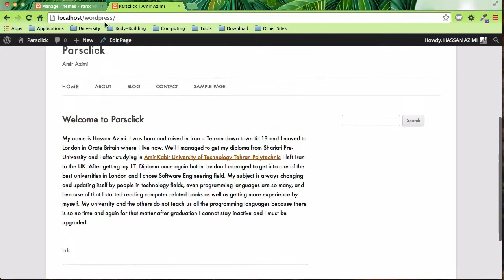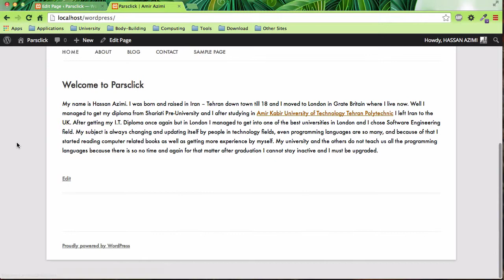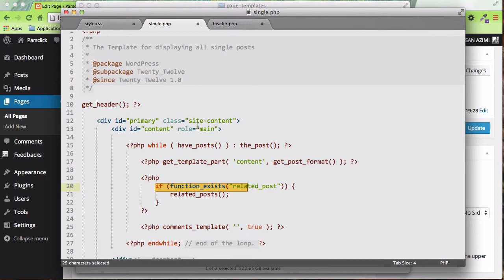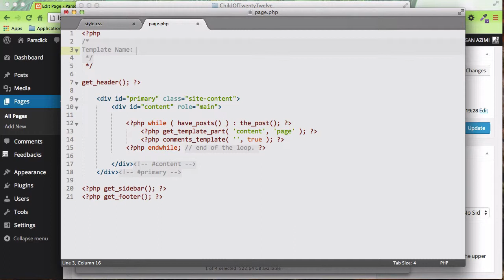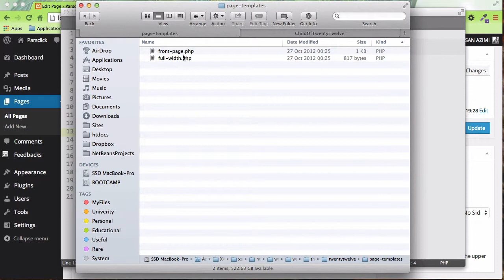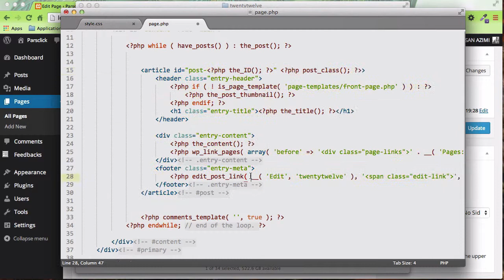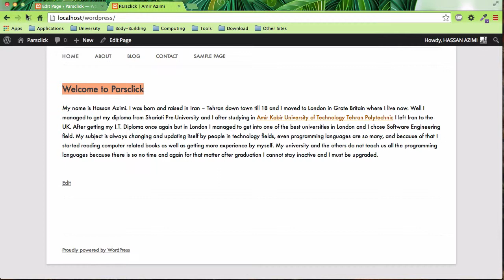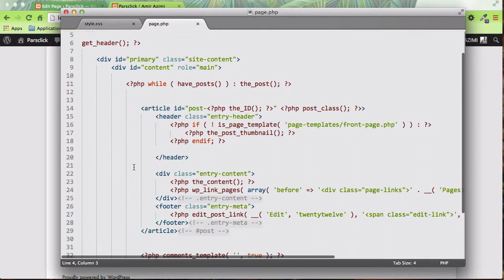۱۱- صفحه custom در زیرپوسته برای وردپرس